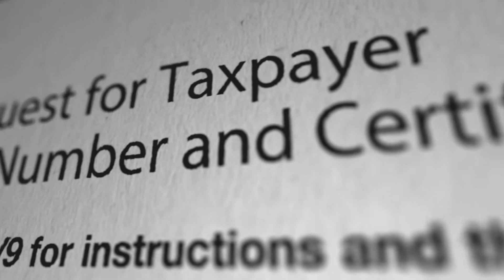[Truyện Ngắn] Nơi Cuối Cầu Vồng Audio Trọn Bộ - Chương 1 | Đào Hoa Tuyết Tháng Ba Ngôn Tình Đoản Vă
Truyện: [TRUYỆN NGẮN] NƠI CUỐI CẦU VỒNG Tập 1
Tác giả: Đào Hoa Tuyết Tháng Ba
Thể loại: Ngôn Tình, Đoản Văn